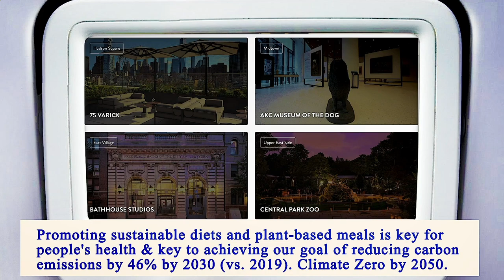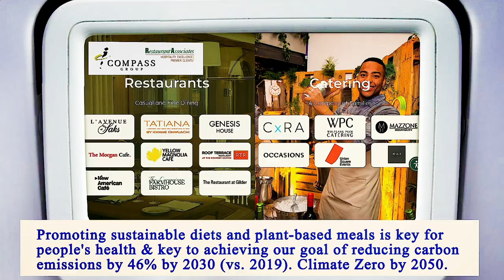Nearby Restaurants Me - Nearby Restaurant Me - Manhattan 10023 NY, New York County, NY, US